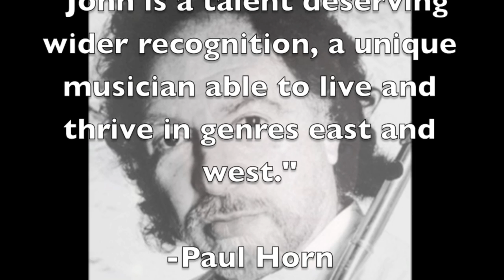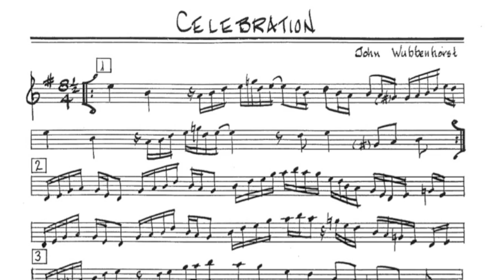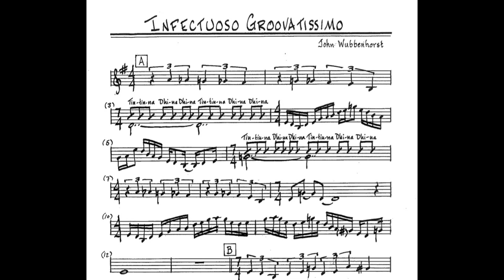Music from India for the Western Flutist - John Wubbenhorst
In this video John explains how you can access and learn Indian music concepts while playing the western flute. John plays both the western flute and the bansuri (North Indian bamboo flute) and has years of experience in both eastern and western music. John is available for private instruction and can help any western flutist in exploring this profound music.

John has studied Indian music extensively with many teachers and gurus, most notably Maestro Hariprasad Chaurasia and has earned 2 degrees in North Indian Classical music from the Rotterdam Conservatorium. John also is the leader and composer for the Indian/Jazz fusion group "Facing East"
Check out some of that music.

John is happy to meet with anyone interested in learning Indian music on the Western flute and/or bansuri. The first 30 minute session is at no cost.